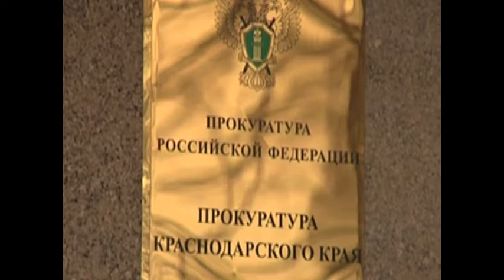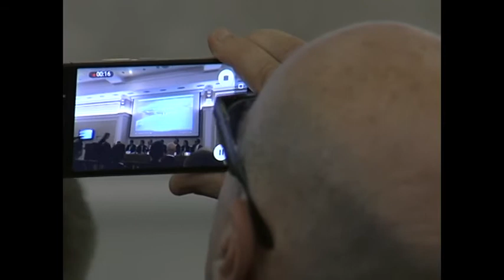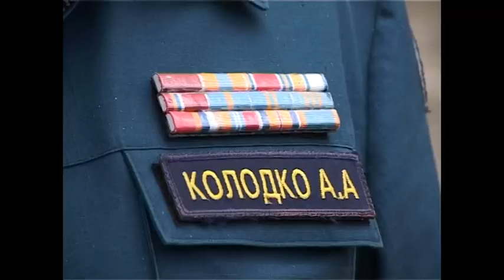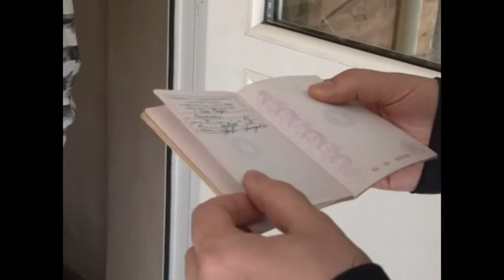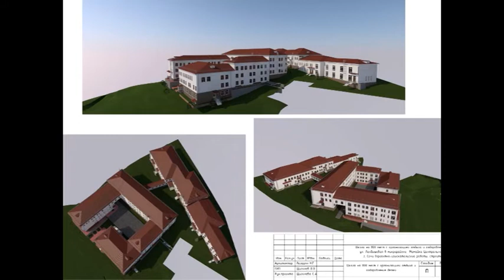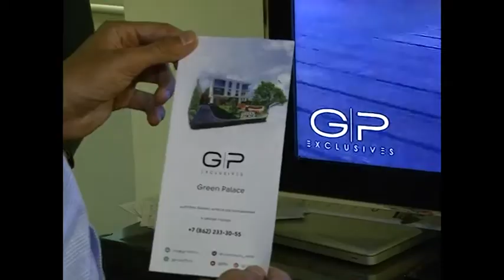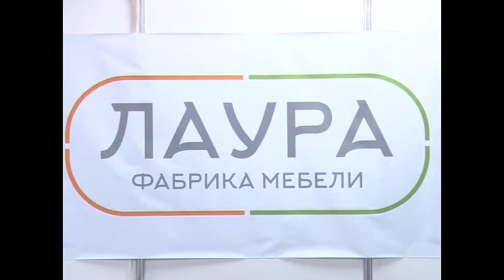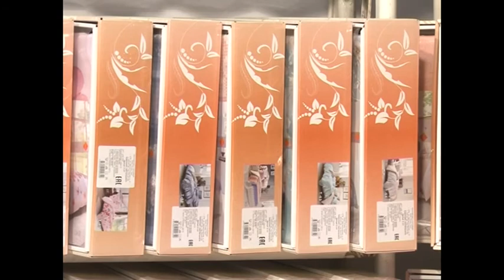Новости Сочи (Эфкате РЕН ТВ REN TV) Выпуск от 19.04.2018